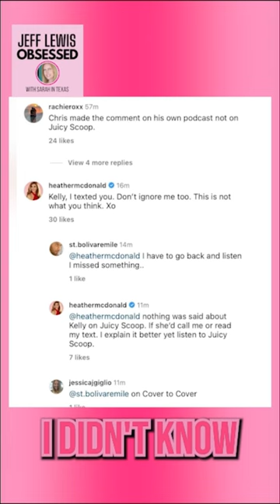Will Jeff ever make up with these former friends?